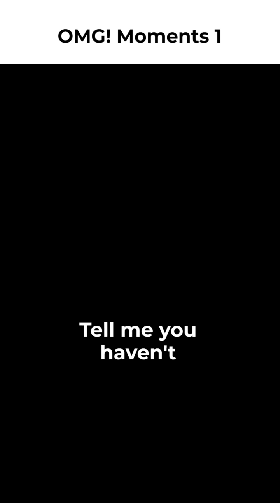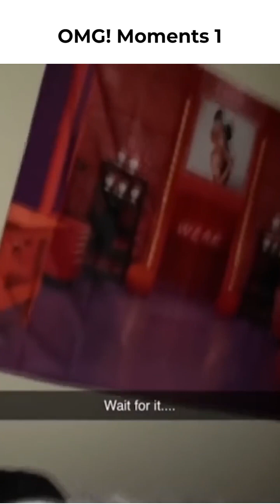Insane Moments Caught on Camera!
📌 CREDITS :
Accounts that made this video possible:  🙏

This video is not intended to violate any copyrights.